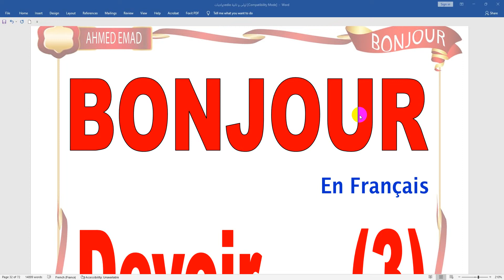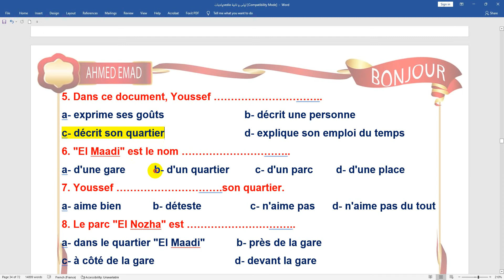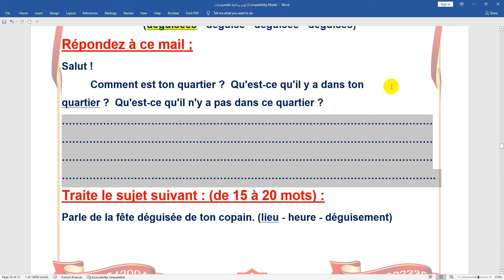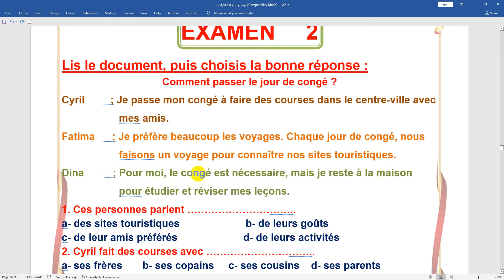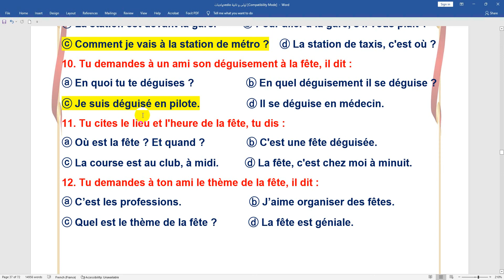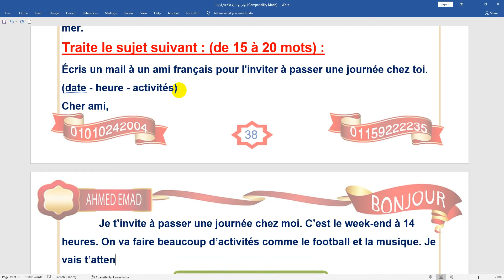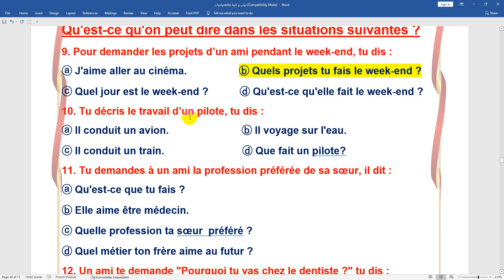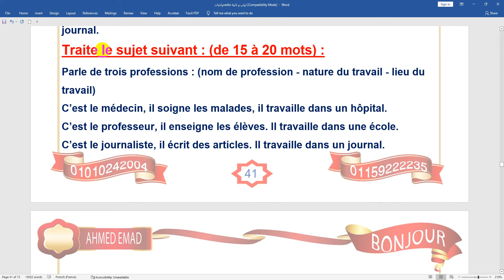اجابة واجب الحصة الثالثة 3ث